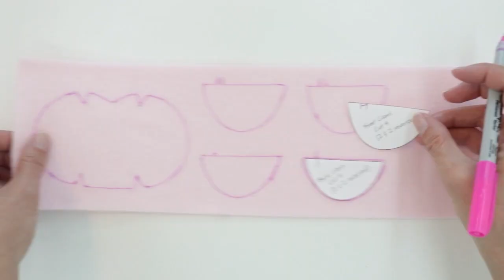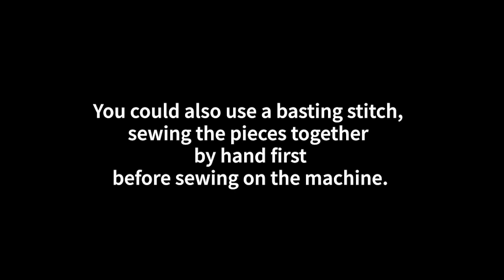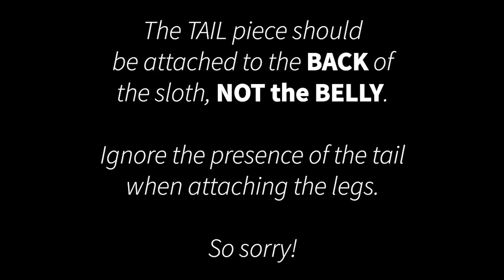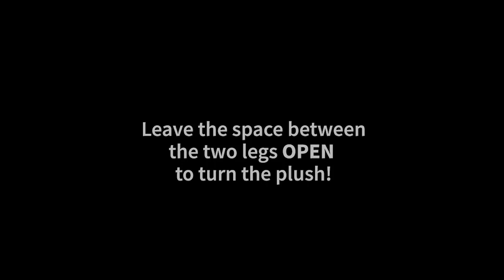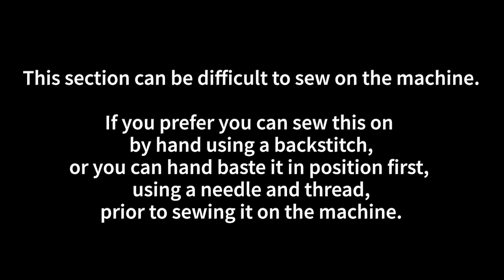Sew a SLOTH PLUSH QUICK OVERVIEW - Stuffed Animal. Super Cute and Cuddly!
How to Backstitch - Skip to 9:04 in the video for a demonstration on how to backstitch.

How to Whip Stitch. The video (at time 21:26) shows whip stitching over an edge, but the idea is similar. Just instead of going over the edge, you stitch down and back up when appliqueing.

Air Erase Pens

Supplies:
7 x 48 inches Faux Fur or Fleece for body and legs
4.5 x 18 inches of fleece for the face and claws
Scrap felt for face details
Two 16mm Safety Eyes (You could also use felt circles or buttons if you prefer)
Embroidery floss
Magnets, Velcro, or Snaps (optional)
Scrap fabric to cover magnets (optional)
Coordinating Thread
Poly-fil Stuffing